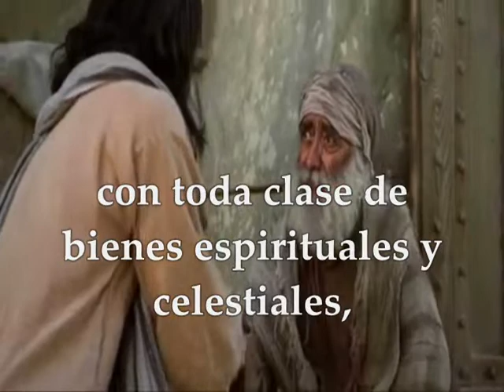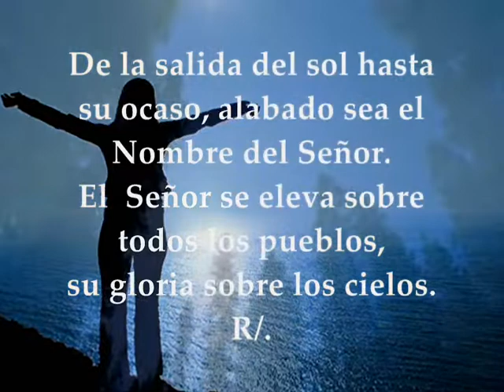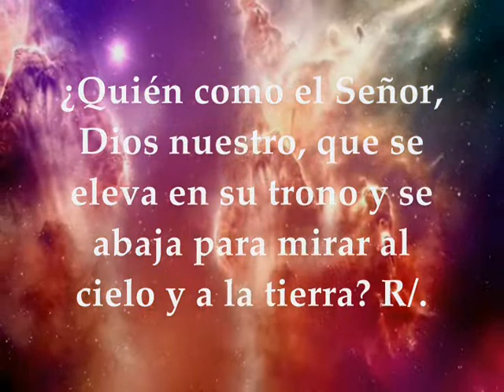EVANGELIO JULIO 9 DE 2019 MEMORIA DE NUESTRA SEÑORA DE CHIQUINQUIRÁ PATRONA Y REINA DE COLOMBIA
Evangelio y lecturas para algunos países MARTES 9 DE JULIO DE 2019 MEMORIA DE NUESTRA SEÑORA DE CHIQUINQUIRÁ PATRONA DE COLOMBIA Primera Lectura: De la carta del apóstol San Pablo a los Efesios Ef 1,3-6,11-12 Salmo 112 R/. Bendito sea el Nombre del Señor, ahora y por siempre Del santo Evangelio según san Lucas 11,27-28 Nuestra Señora del Rosario de Chiquinquirá es la Patrona y Reina de Colombia, de la ciudad de Maracaibo y del Estado Zulia en Venezuela, y de la ciudad de Caraz, en el Departamento de Ancash en Perú.